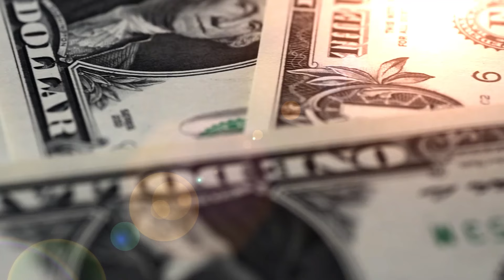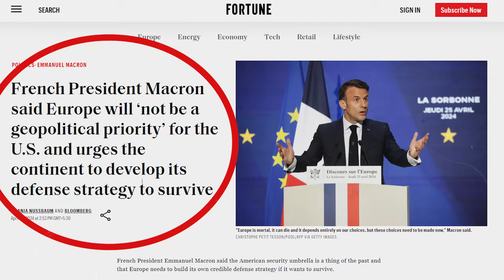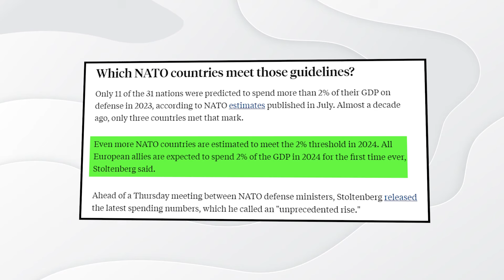EUROPE IS Worried, Reason Is TRUMP!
Europe has lately been a little worried and the reason for that is Trump.

Recently, an aid-bill ($61 billion) for Ukraine was blocked in American parliament for months, because republicans wanted Democrats to use these funds domestically.

But all of this is just the starting for Europe, many foreign policy analysts, think that Europe should now become more self-dependent, but then what of NATO?

In this video, we discuss what is that Europe is tensed about, and why USA could lose interest in NATO?